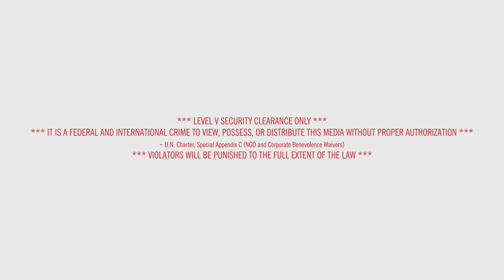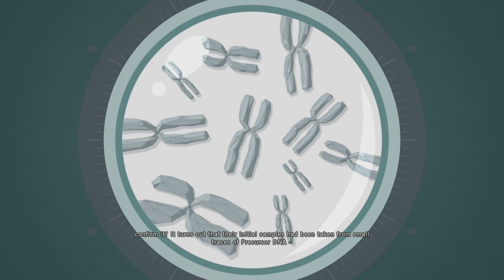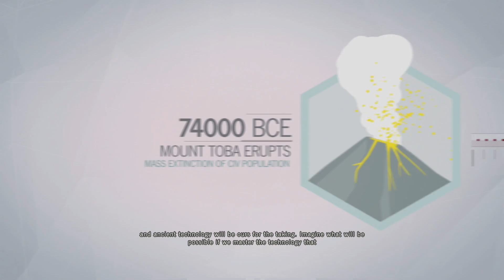Assassin's Creed Unity | Sequence 02-2: Rebirth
Sequence 02-2 of Assassin’s Creed Unity. A full walkthrough of the entire game can be found below.